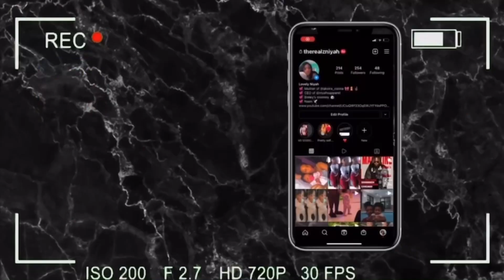DEEP CLEAN MY BATHROOM WITH ME| INSIDE SCOOP| Raising Akeira